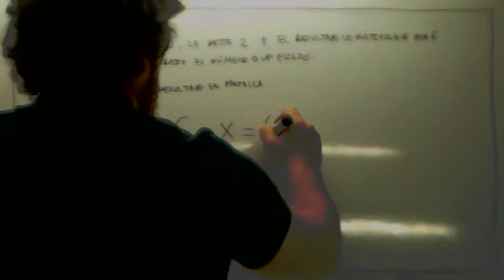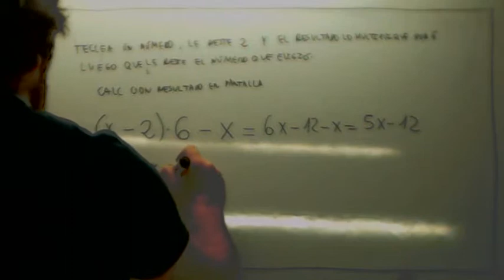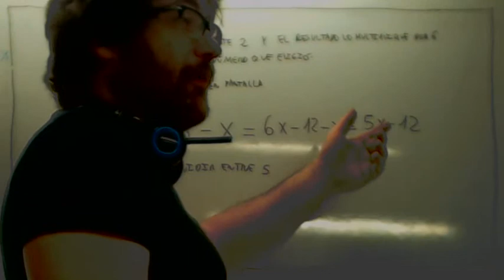Como enseñar matematicas 23 Operaciones inversa Usero